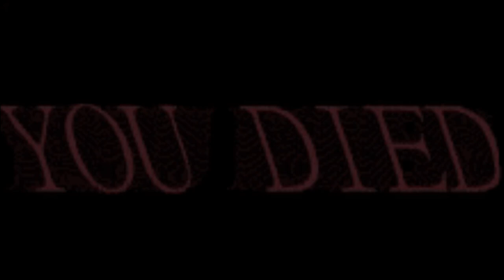CoffeePot EP 1 "WHERE IS THE COLOR THREE?"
"Welcome to the Coffee Pot! A product of the Caffe VR group where a bunch of 1 brain celled fools talks about anything but the main topic. This time we were visited by a drunk dog man who didn't know what a Chris Rock was."